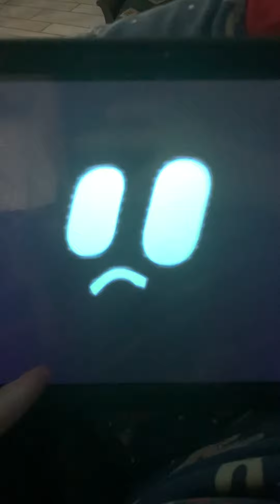They are laughing 😂 in the garage